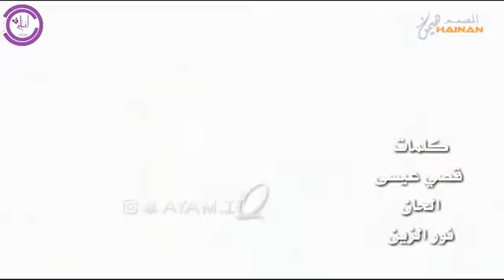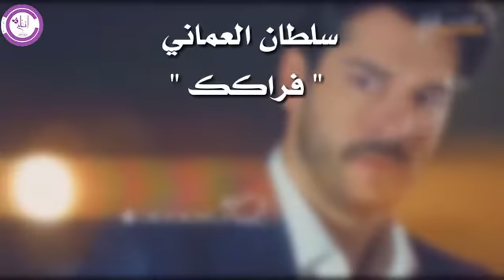March 14, 2018